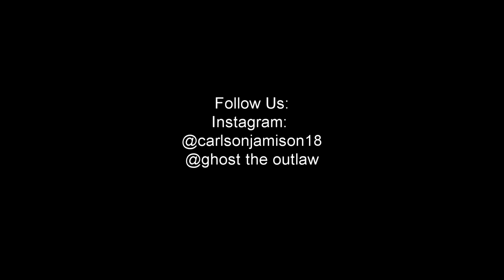Potent Craft- Chiraq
I ensure you kind sir that this remix will make your great grands remember the songs of Potent Craft. Shout out Tone and shout out Unit-1.